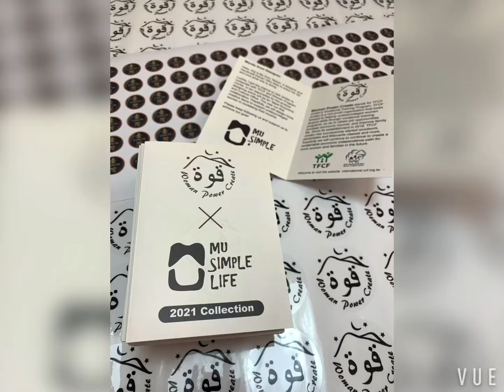阿穆出任務 之 國慶禮品出貨啦！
10月初時，給台灣代表處的國慶禮品終於出貨啦！拖到現在也終於可以公布產品照片了，這次的禮品原先是依代表處的要求，設計出有台灣意象的肥皂盤，於是我的設計是利用工坊堆積成山的橄欖木切割出台灣縣市的形狀，而拼湊間的縫隙方便肥皂瀝乾水，最後再用她們學了將近3個月的環氧樹脂做成海洋的感覺，也能將木塊結合成一整個台灣，一舉兩得。

由於看過她們去年的國慶禮品，所以有特別注意做太困難的設計，但印出虛擬假圖時還是被技師和媽媽嫌棄太複雜、太困難、辦不到等等，但實體樣品做出來後，受到代表處的喜愛，且要求放大尺寸，讓產品可更多功能使用(如：掛飾、肥皂盤、小點心盤兼阿拉伯咖啡杯墊、紙鎮等等)，而放大尺寸同時也降低困難度後，她們只能開始嘗試製作，此時講師早已離我們遠去。

約莫一個半月後，終於壓在國慶日前一周全部出貨，不用再天天死命盯著媽媽們，每天都囉嗦提醒她們要注意的細節，在她們關注的眼神下淘汰不完美的成品，這些次級品再次整修後也賣了不錯的價錢，目前也在陸續尋找販售點或買家，讓媽媽們的辛勞不白費。不過在這次的製作過程中她們粗心做的次級品比例非常高，平均每4-5件就有1件瑕疵品不能出貨！很難讓我不多說她們兩句。只能說設計師兼工頭好累唷！簡直快爆血管了！但我還是很愛她們的，而媽媽們雖然語言不通但最後都會說"I love you"表達她們對我的心意，不過當想糾正時卻語言不通的當下真的很想吐血，在製造過程中，語言的確是個很大的障礙啊！(因為大部分時間是由我單獨前往社區，沒有當地同事當隨身翻譯，本人阿文能力只在坐車範圍如：你好、左右轉、直走、這裡下車、謝謝、再見)

此次經驗一路上很多坎坷，但日後都是我滿滿的回憶，也實踐自己做設計能直接幫助弱勢族群的期待，雖然媽媽們在工作前期一直說這次製作很困難，但最後還是完成了原先對她們而言是不可能的任務，實在是好棒棒！